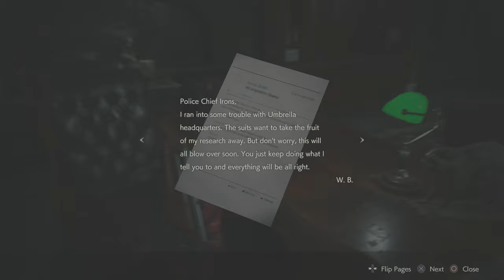Resident Evil 2 Remake CLAIRE A Part 4 Clearing the Parking Area